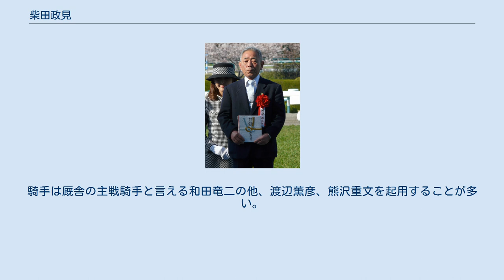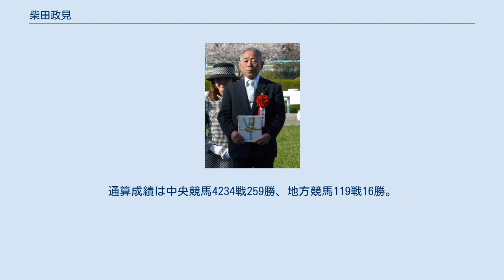柴田政見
柴田 政見（しばた まさみ、1946年7月1日 - ）は日本中央競馬会(JRA)・栗東トレーニングセンターに所属していた元調教師、元騎手。
実弟にそれぞれ元騎手の柴田政人（三男）と柴田利秋（四男）がおり、騎手時代は「柴田三兄弟」として知られた。
青森県出身。
 1946年、青森県上北郡上北町（現・東北町）に、農家の次男として生まれる。
叔父に当時騎手であった柴田不二男がおり、実家は不二男の勧めで競走馬生産も兼業していた。
中学校2年生のとき、名古屋競馬場で初めて競馬を現地観戦したことをきっかけに騎手を志し、中学卒業後に馬事公苑騎手養成長期課程に第13期生として入所した。
 修了後、中京競馬場で調教師に転身していた不二男の厩舎に所属し、1965年に騎手デビュー。
当年20勝を挙げ、民放競馬記者クラブ賞（新人賞）を受賞した。
翌年にはミスハツライオーで京都牝馬特別を制し、重賞初勝利を挙げる。
以後長らく年間20勝前後を挙げる中堅騎手として活動を続けた。
1974年10月27日の京都開催では、政見がスカイシーダーでタマツバキ記念（秋）、政人がアイテイシローで京都牝馬特別を制し、史上初の兄弟同日重賞制覇を達成。
同日勝利ではないが、末弟の利秋も重賞に勝利しており、中央競馬で三兄弟による重賞勝利は他に例がない。
 1980年代に入ると年間成績は10勝前後で推移、1987年から1989年はいずれもひと桁勝利に終わった。
翌1990年には調教師免許を取得し、同年2月をもって騎手を引退した。
通算4260戦364勝・重賞9勝。
なお、政人のデビュー以降、それぞれの名前は「柴田見」、「柴田人」と略記されていた。
 1991年、滋賀県栗東トレーニングセンターに自身の厩舎を開業。
初出走は同年3月9日の小倉競馬第9競走のハシエイトで3着、初勝利は同年4月6日京都競馬第2競走に同じくハシエイトで挙げた（延べ2頭目）。
騎手は厩舎の主戦騎手と言える和田竜二の他、渡辺薫彦、熊沢重文を起用することが多い。
 2015年10月20日付けで体調不良により調教師を勇退。
通算成績は中央競馬4234戦259勝、地方競馬119戦16勝。